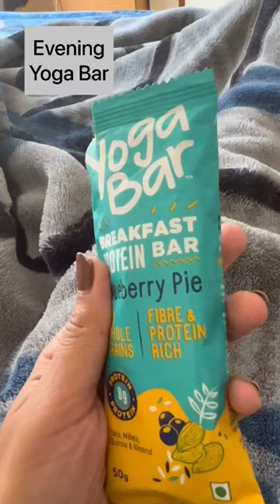What I eat in a Day My weight loss diet